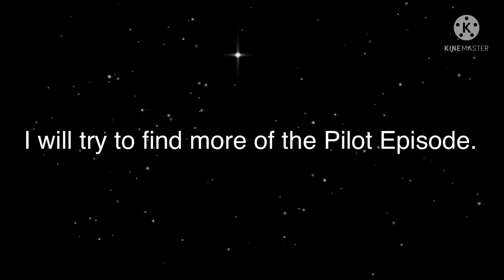Bluey- The Weekend (Incomplete Pilot Episode) (2010) + 3 Images found! (MOST VIEWED VIDEO)